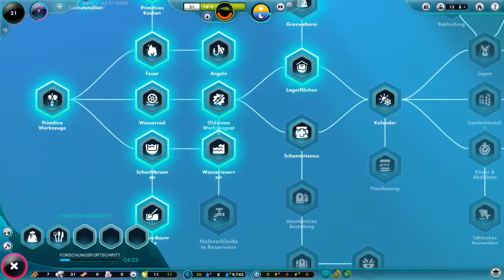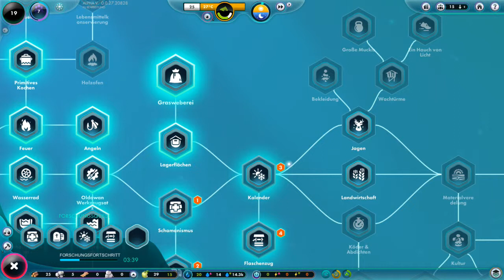The Universim s02e03 (Early Access) ( Let's Play Gameplay Deutsch )